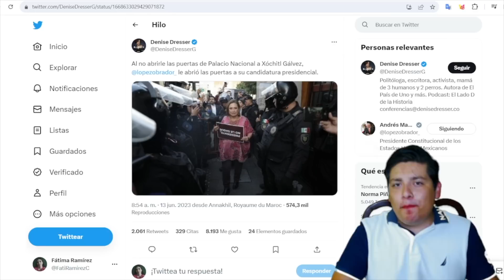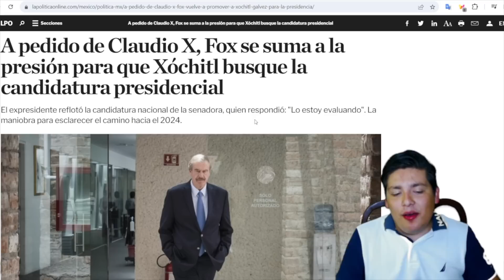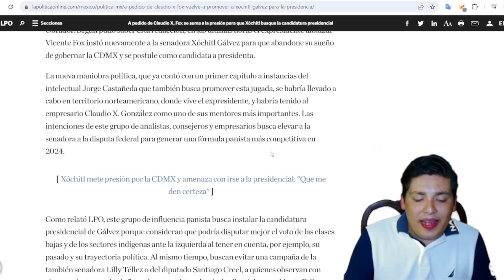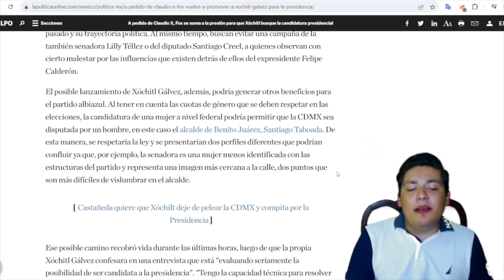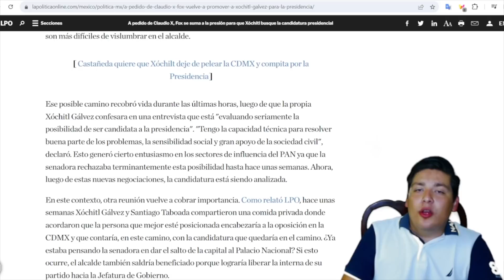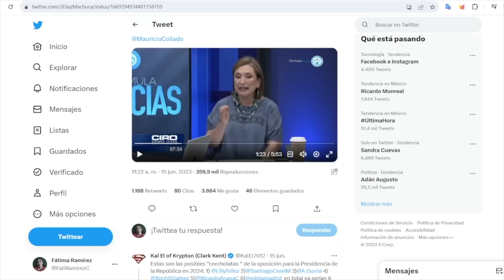VIERNEZAZO!LE DECLARA LA GU3RRA A CLAUDIO X; SE VA CON TODO POR TRAICIONARLO ¡LILLY TELLEZ SE HUNDE!